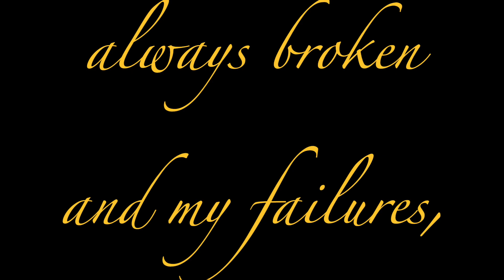Bamberger Dance Projects — bleak daddy stark